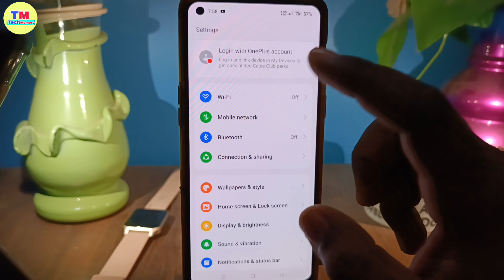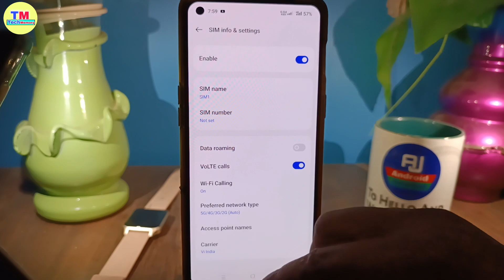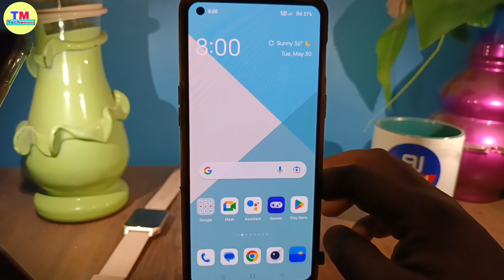recharge hone par bhi net nahin | Internet not working even after recharge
in this video i have discussed about net pack hone par bhi net nahi chal raha hai

TOPIC DISCUSSED 👇👇
recharge hone par bhi net nahin chal raha hai net pack hone par bhi internet nahi chal raha hai
Internet not working even after recharge data pack hai par net nahi chal raha hai